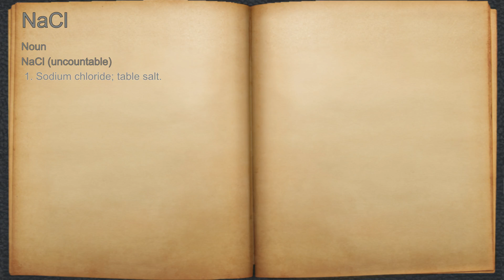What does NaCl mean?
A spoken definition of NaCl.

Intro Sound:
Typewriter - Tamskp